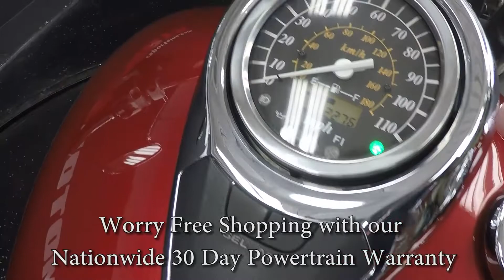2007 Suzuki Boulevard C50 A6805 @ iMotorsports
SADLEMAN BAGS!

CUSTOM GRIPS!